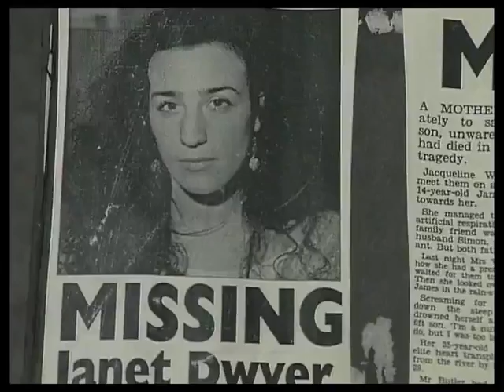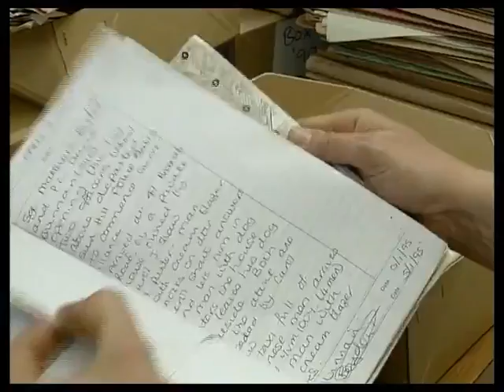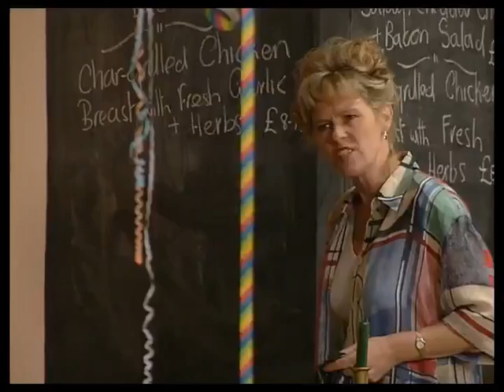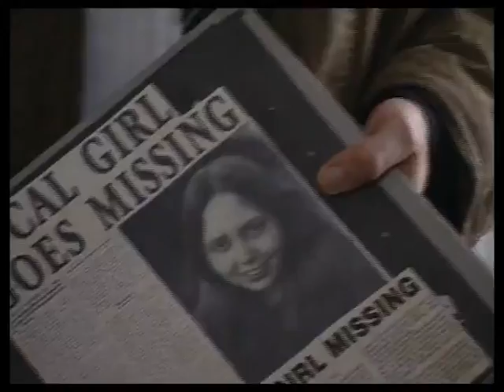The Bill series 12 episode 25 ‘confession’